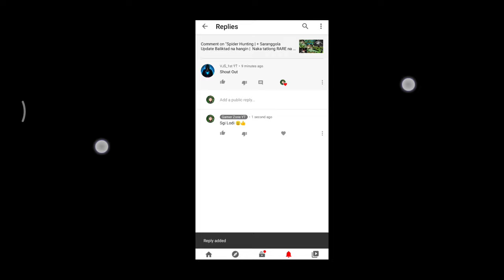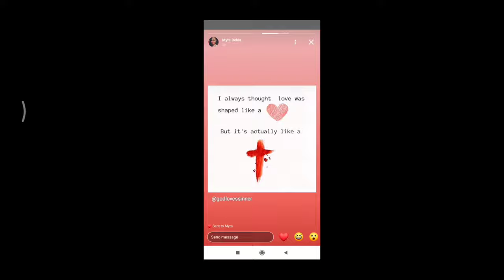Simple Home made DIY Beyblade Tutorial | Batang 90's | Spinning bottle cup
materials used

ballpen brand : panda
Astra
BBQ stick
Sofdrinks Cup

Gagamba na kasing laki Ng piso | Big Spider

ganyan kami sa probinsya kapag bakasyon 😊. nakikipag labanan ng mga sarangola sa langit. natural na sinulid lang gamit naman sa pagpapa lipad nito, yung pang tahi sa damit na sinulid. 😊 Yun kasi maganda gamitin pag makikipag labanan mas madali nakakapag pa bagsak ng kalaban. haha

Labanan ng sarangola
Part I

Part  3
Labanan ng mga saranggola sa langit dami nagpalipad

Labanan ng mga saranggola sa langit